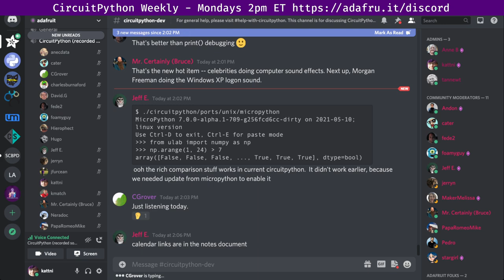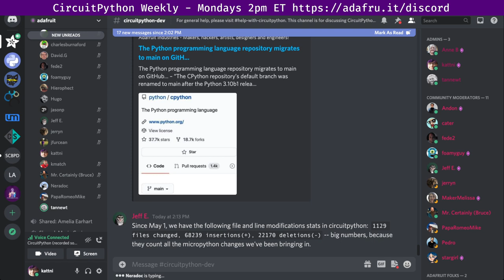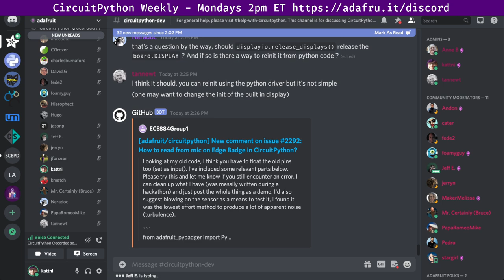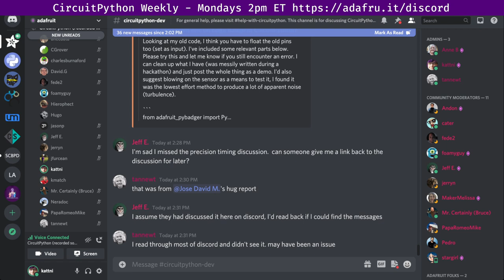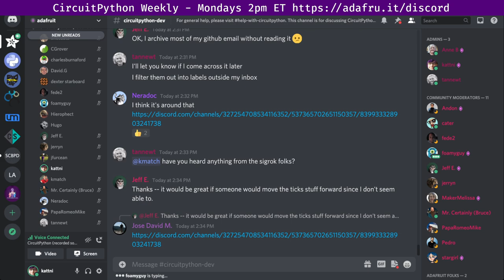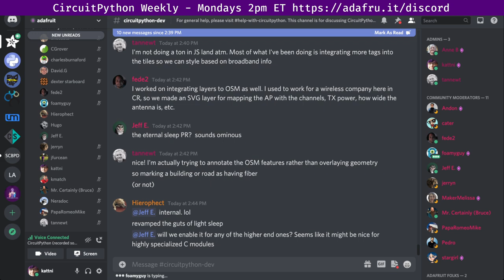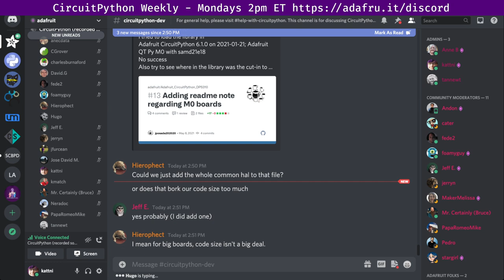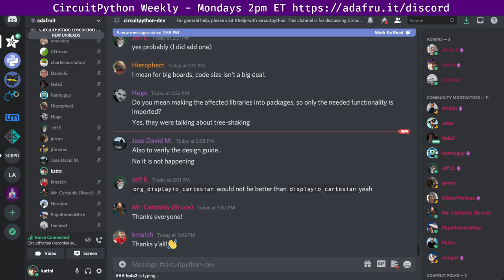CircuitPython Weekly for May 10th, 2021 @circuitpython